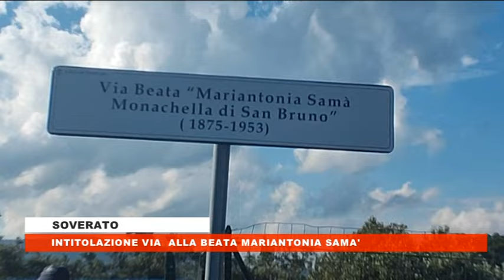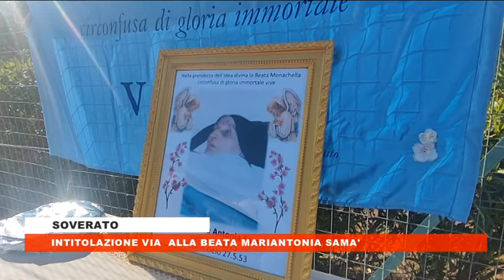SOVERATO INTITOLAZIONE VIA ALLA BEATA MARIANTONIA SAMA'